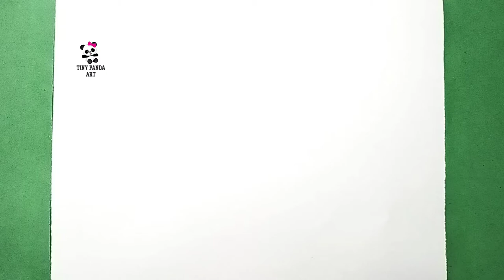How to Draw a Cute Barbie Dress Step by Step Easy | How to Draw and Color a Cute Barbie Dress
In this video, we're going to learn how to draw a cute Barbie Dress step by step easy. If you're looking for a fun and easy way to learn how to draw a Barbie Dress, then this is the video for you!

We'll start by learning the basic anatomy of a Barbie Dress, and then move on to the steps necessary to draw a cute Barbie Dress. This is a fun and easy tutorial that you'll be able to follow along with easily. So join us as we learn how to draw a cute Barbie Dress step by step easy!

Barbie doll Drawing very easy.
Beautiful doll drawing Easy.
Doll easy drawing.
Barbie drawing.
Barbie drawing for kids.
Pencil easy Barbie drawing.
Pencil Barbie drawing.
Cute Barbie drawing.
Cute Barbie Dress Drawing easy.
Very easy Drawings.
How to draw cute things easy.
How to draw cute things step by step.
Step by step drawing.
Easy things to draw step by step.
Cute things to draw for Kids.
How to draw cute things hard.